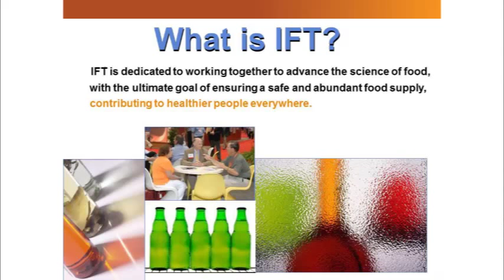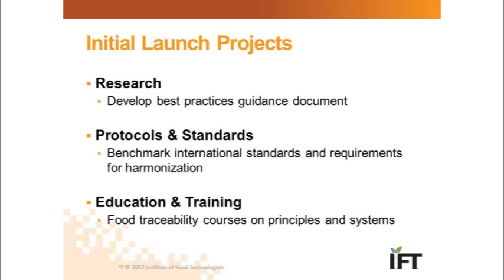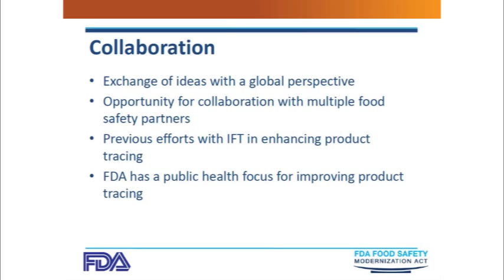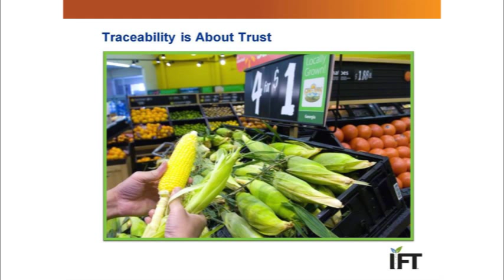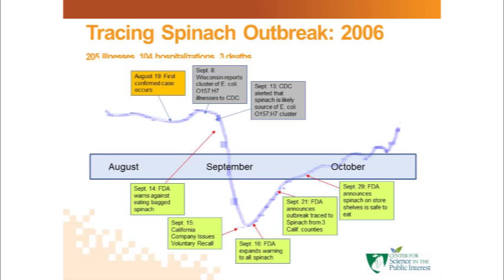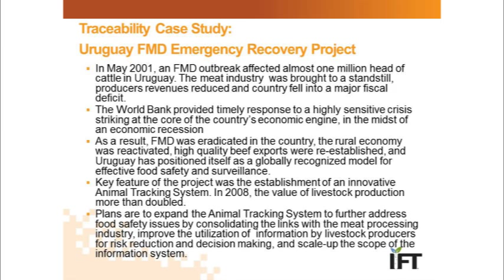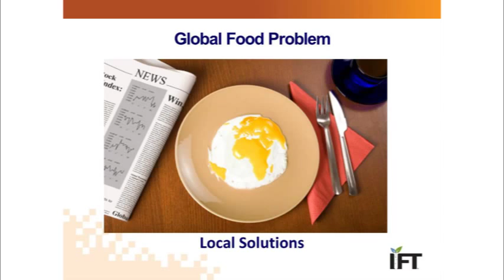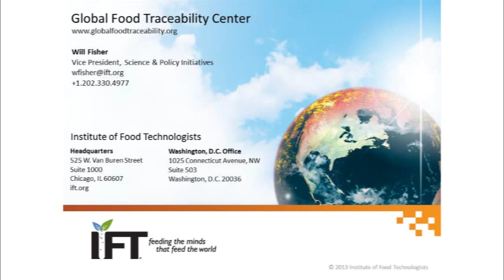Global Food Traceability Center Media Event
The Institute of Food Technologists officially launched its Global Food Traceability Center at a media event in Washington, DC September 11, 2013 with Sherri McGarry of the FDA, Jack Sinclair of Walmart, Caroline Smith DeWaal of the Center for Science in the Public Interest and Artavazd Hakobyan of the World Bank.